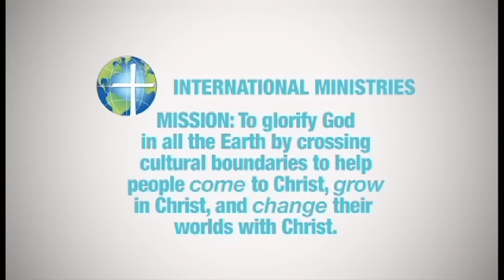NANCY JAMES 7:01 (On Location Podcast Series)